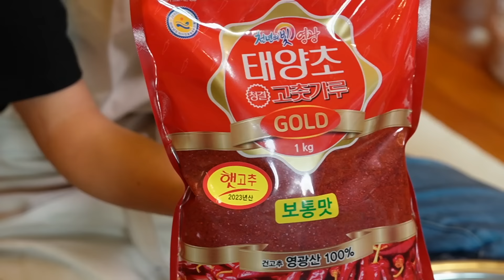How Koreans Kimchi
Special announcement at the end...
DOOBYMART.COM is now live!
An easier more accessible kimchi recipe available here below!